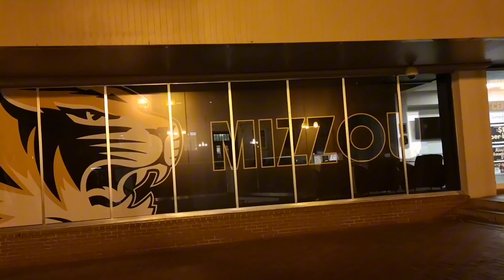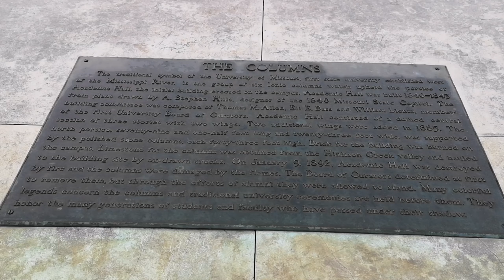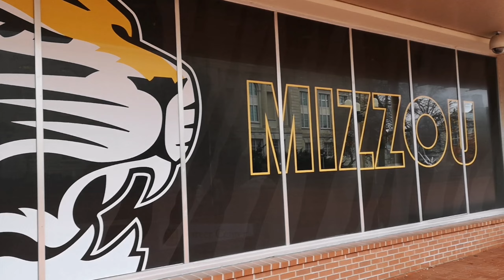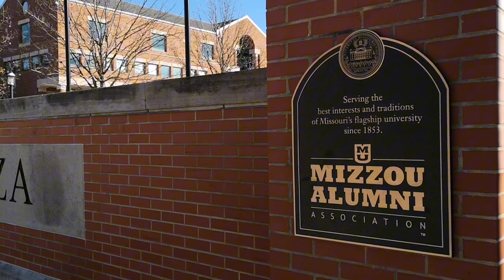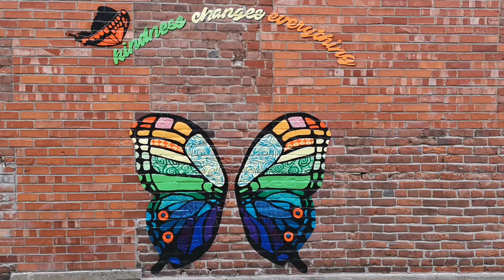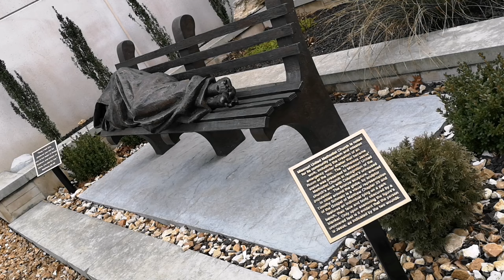A visit to University of Missouri & Columbia (USA)